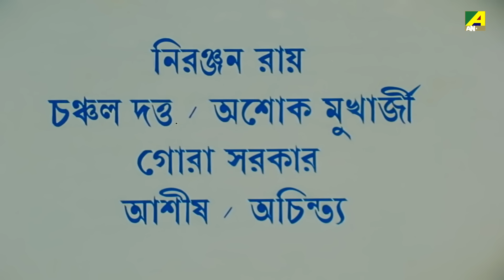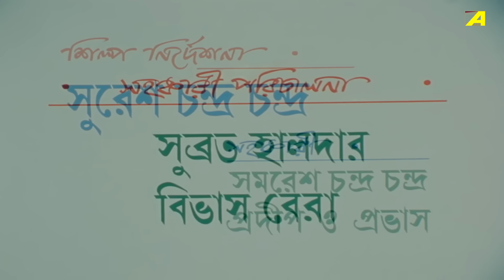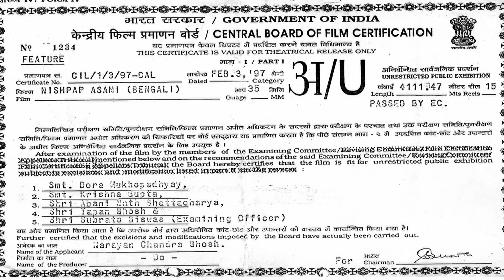Nishpap Asami | নিস্পাপ আসামী - Full Movie | Chiranjeet Chakraborty | Rituparna Sengupta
Watch the Bengali Full Movie "Nishpap Asami" Starring Chiranjeet Chakraborty, Rituparna Sengupta, Abhishek Chatterjee, Indrani Dutta & Others.

Film – Nishpap Asami
Language – Bengali
Producer - Narayan Chandra Ghosh
Release - 1997
Cast – Chiranjeet Chakraborty, Rituparna Sengupta, Abhishek Chatterjee, Indrani Dutta, Shubhendu Chattopadhyay, Dulal Lahiri, Anuradha Ray, Subhasish Mukhopadhyay, Tapendu Gangopadhyay, Soma Dey, Basanti Chattopadhyay, Gita Karmakar, Pushpita Mukherjee, Rathin Basu, Niranjan Ray, Ashok Mukherjee, Gora Sarkar, Master Swaranjit